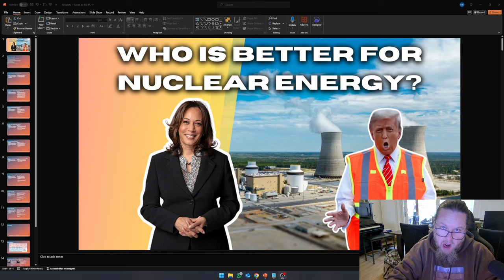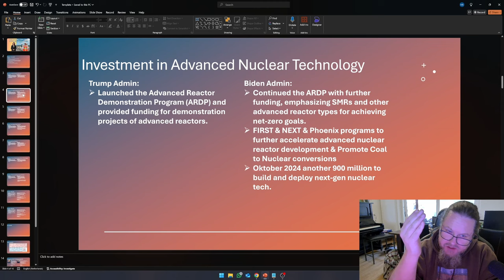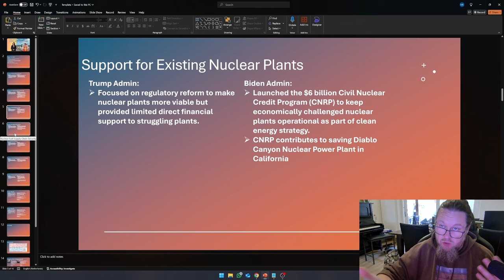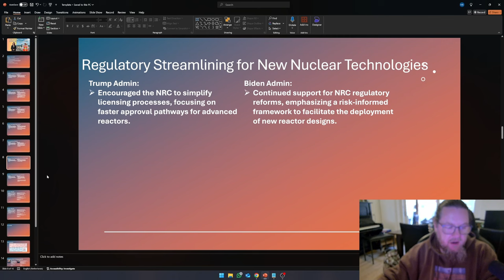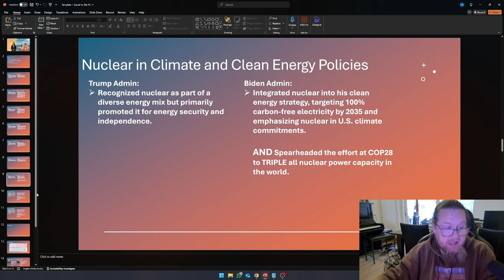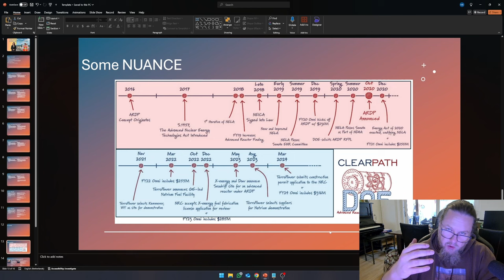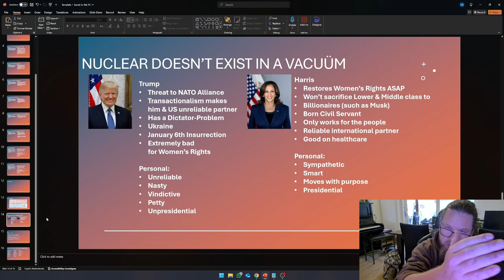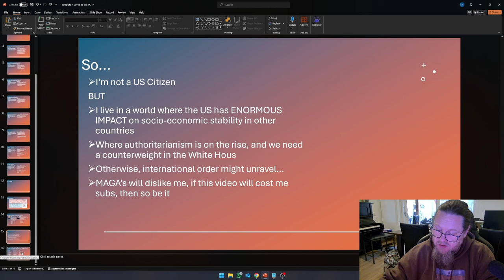Harris or Trump? Who is better for Nuclear Energy?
the Biden-Harris administration has propelled nuclear into higher gear. But the Trump administration also set in motion some good policies for nuclear energy. In this video we outline who might be better, but we also take note of non-energy factors, because nuclear does not exist in a vacuüm. Personality, views, and policies matter.